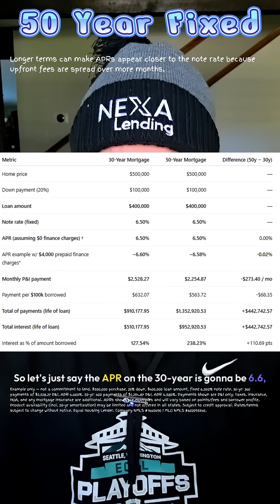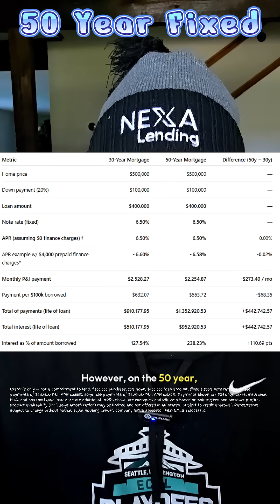50yr Mortgage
30-yr vs 50-yr Fixed—see the math on screen.
Example: $500,000 purchase • 20% down • $400,000 loan • 6.500% note
 30-yr: 360 × $2,528.27 (P&I) • APR 6.600%
 50-yr: 600 × $2,254.87 (P&I) • APR 6.580%
Lower P&I may help DTI; lifetime interest is higher. P&I only; taxes/ins/HOA/MI extra. Availability of 50-yr options may vary (often portfolio/non-QM). Not a commitment to lend. Subject to credit approval. Equal Housing Lender. Company NMLS #1660690 • MLO NMLS #620962